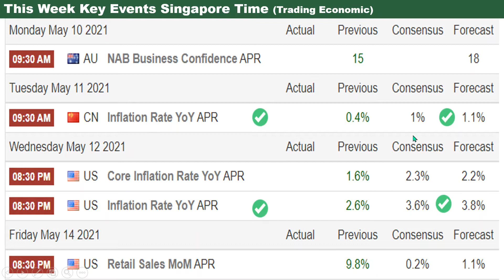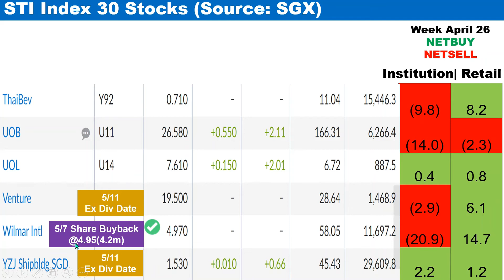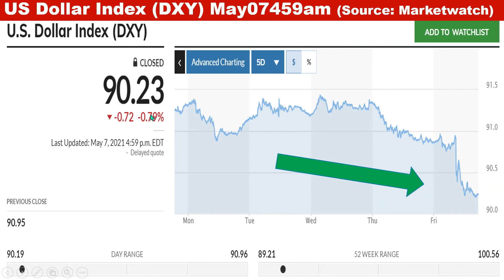【May10】3mins Investment Briefing ! USD Down, Commodity Up, SG Sharebuyback Wilmar 4m STeng1.9m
Outline
0:02 Economic Events
0:16 Vaccine Status
1:03 Equity & Commodity
2:10 Currency
2:33 Interest Rate

Here are details.
1. Economic Events in Asia and US
2. Equity: Events (Earning/Ex dividend date/General Meeting etc), STI Index, "Share buyback" & "Short" Info.  Net Buy & Sell by Institutions and Retail.
US Stock Commodity. Future. Asia Market.
3. Currency: SGD vs USD and other currencies.  USD Index (DXY)
4. Interest Rate: Sibor, Sora, Singapore Government Bond Yield, Private Property Loan Interest, US 10 Years Treasury Yield